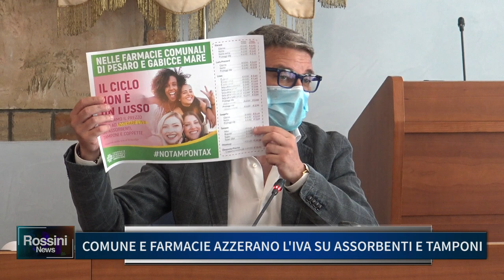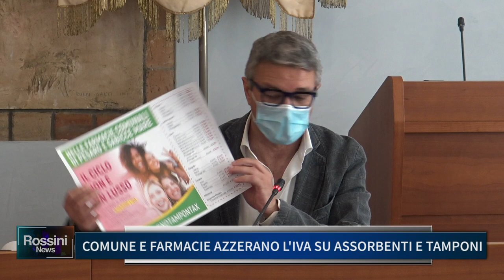COMUNE E FARMACIE AZZERANO L'IVA SU ASSORBENTI E TAMPONI